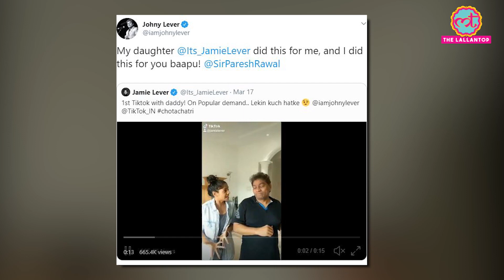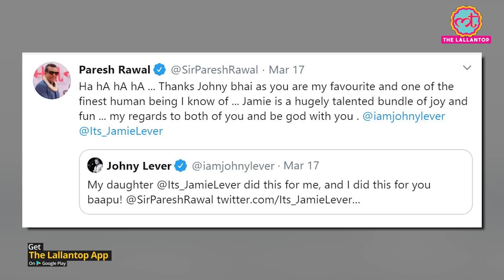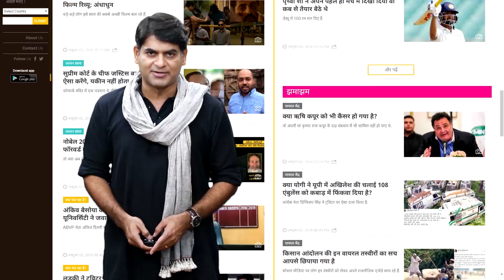Johnny Lever ने Jamie Lever के साथ Tik Tok video में Chota chhatri की यादें ताज़ा करदी। Paresh Rawa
Johny Lever with daughter Jamie Lever recreated the famous funny scene of Awara Paagal Deewana in his first Tik Tok video. In reply Paresh Rawal wrote a message for them.